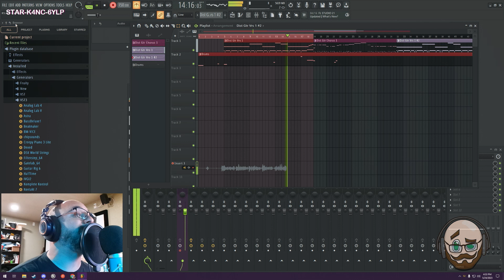New Star Citizen Mining Song Teaser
A New Star Citizen Mining Song Teaser, maybe a Star Citizen Mining Song Trailer, or Star Citizen Mining Song Preview Trailer, Or Star Citizen Mining Song Teaser Preview Trailer... Not sure, but I am sure that I am working on New Star Citizen Mining Song...

~About The Nerdy Gentleman's Channel~
I want this channel to specifically be for Star Citizen and space games. I create dumb skits, musical parodies, and originals, along with bringing news updates about future content.  I hope you join us here on the channel and help it grow. Be sure to spread the love by sharing and liking videos.

And remember,
Game Happy!

MUSIC USAGE TERMS
You are allowed to use my music on YouTube as long as you read and are ok with the terms below:

My music is part of YouTube’s Content ID system. A claim prevents you from placing ads on the video the music is in. Even if you get a copyright claim your video can still be viewed worldwide and is NOT a strike against your channel, it just means you can’t monetize that video the song is in.

If you do use my music you must credit me (TheNerdyGentleman) and link to my channel in the description of your video